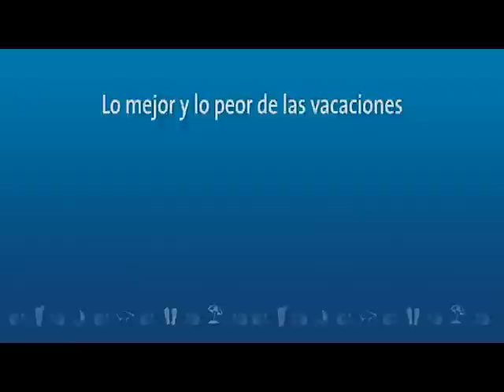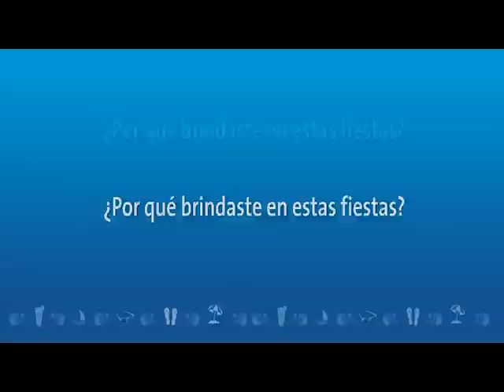Preguntas descalzos: María Emilia Fernández Rousse